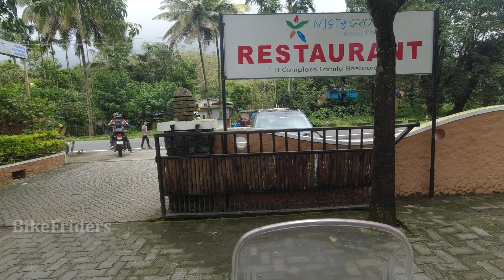Exploring an Unknown Viewpoint in Nadugani, Amidst Heavy Rain! 🌧️🏞️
"Embark on a rain-soaked adventure as we discover an unknown viewpoint in Nadugani, Nilgiris. Join me in the midst of heavy rain, unveiling the breathtaking beauty of this hidden gem. A monsoon journey like no other awaits! 🌧️🏞️

Best buy link for the products I use in my bike.

Best buy link AHO Switch for connector👇👇👇
66bhp Leather Grips 👇👇👇.

Air Comfy Grips 👇👇👇.

Matte Polish👇👇👇

Chrome Polish 👇👇👇

Bobo mobile holder without charger  👇👇👇

Bobo mobile holder with charger 👇👇👇

Basic TRS Mic 👇👇👇

RODE MIC 👇👇👇:

Osmo action Camera 👇👇👇:

I want to take a moment to clarify some important points about the content you are about to watch in my travel videos. While I strive to provide accurate and informative content, there are a few things I'd like you to keep in mind:

**1. Personal Experience:** The experiences and opinions shared in my videos are based on my personal travels and adventures. What works for me may not work for everyone, as individual preferences and circumstances can vary.

**2. Timeliness:** Travel information, such as prices, regulations, and availability, can change rapidly. Please double-check the details I provide, especially if you plan to visit a destination or use a service I mention.

**3. Safety First:** Traveling involves inherent risks. Always prioritize your safety and well-being when planning and executing your own trips. Be aware of local laws and customs, and exercise caution when exploring unfamiliar places.

**4. Sponsored Content:** On occasion, I may partner with brands, hotels, or tourism boards. While I maintain transparency in these partnerships, I encourage you to do your research and make informed decisions before using any products or services mentioned in my videos.

**6. Diversity of Experience:** Travel is a diverse and multifaceted activity. My videos showcase my own experiences, but there are countless ways to explore the world. I encourage you to seek out a variety of perspectives to make the most of your travel plans.

Remember that travel is about discovery, exploration, and personal growth. Use my videos as a starting point, but embark on your own unique journey. Thank you for being a part of my travel community, and I hope you find my content both entertaining and useful.

Safe travels!
Pratip